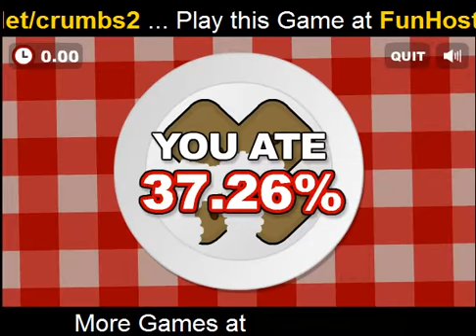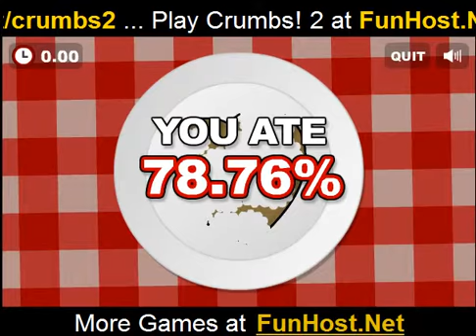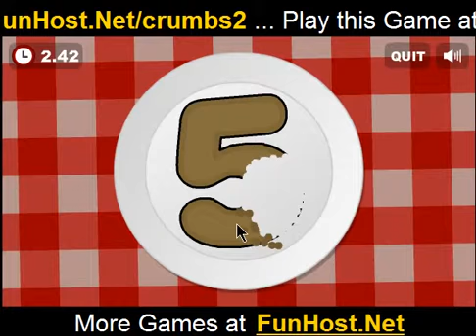Miettes ! 2 - Le Jeu vidéo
Jouer à ce jeu à le cookie original grignotant jeu nous revient avec plusieurs modes et plusieurs cookies ! Le but du jeu est identique à l'original - manger autant de chaque cookie que possible dans le délai imparti par frénétiquement mais précisément en cliquant sur la souris. C'est ridiculement simple mais amusant, addictif et tout le monde peuvent jouer. Miettes ! 2 apporte de nouveaux modes de jeu à la partie. En Mode « Raisin » le joueur doit éviter dégoûtants de raisins secs, tout en mangeant des cookies et en 'Mode de partage"le but de manger exactement la moitié du cookie à l'aide de la précision et le jugement. Cliquez sur la souris pour prendre une bouchée maintenez la souris plus longtemps pour une plus grande bite

Jouer les miettes ! 2 gratuitement au